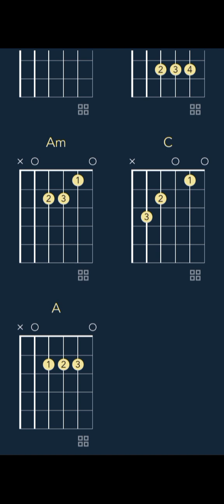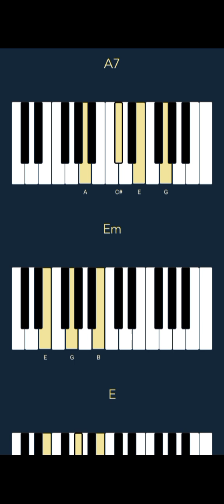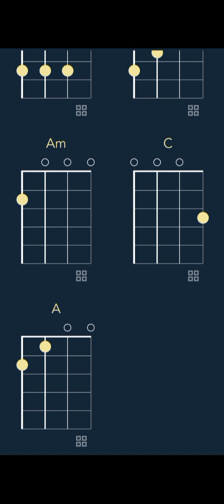Eminem - Habits (feat. White Gold) (CHORDS)